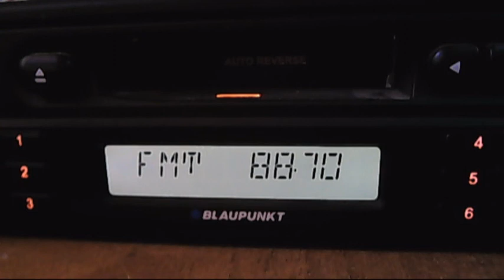radio varna dobrich 12:02